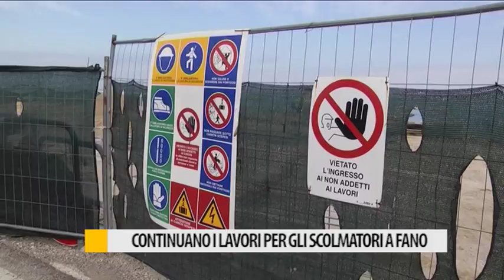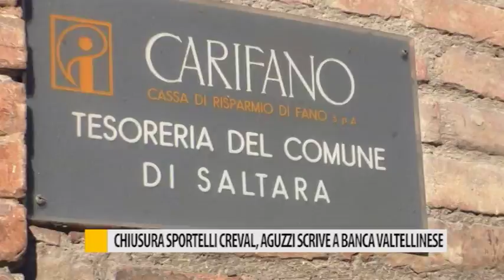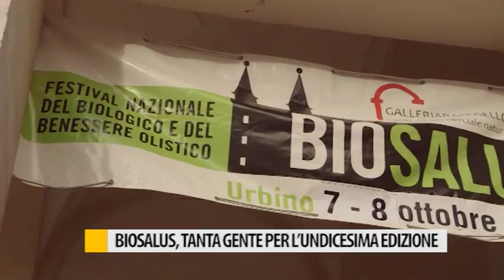Occhio alla NOTIZIA 10 ottobre 2017